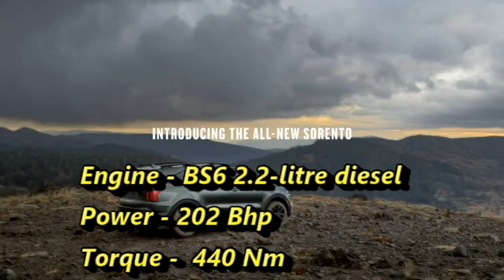2021 Kia Sorento mid-size Compact SUV - India launch, Price, Interior, Exterior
Auto Galaxy is a Channl where you can get the news about the upcoming future cars and Bikes around the World.